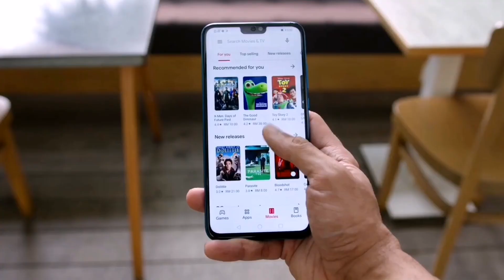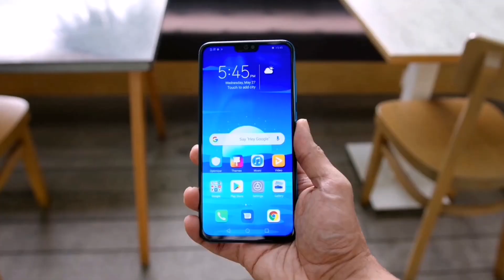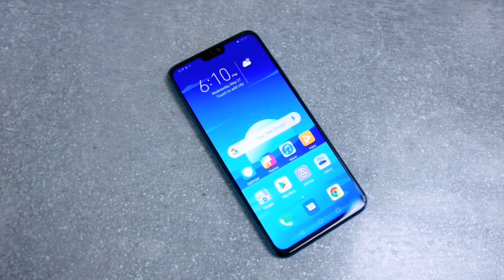Honor 9X lite in Nepal 🇳🇵worth buying?🤔म छु नि भन्ने।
Honor 9x Lite in Nepal
यो भिडियोमा नेपाली बजारमा हालसालै लन्च भएको honour 9x को बारेमा कुरा गरेको छु। आशा छ यो भिडियोलाई मन पराउनुभएको छ।
Honor 9x Lite price in Nepal
Rs. 22,999/-
Honor 9X Lite Specifications:

Display: 6.5-inches IPS LCD
Resolution: Full-HD+ (2340 x 1080 pixels)
Chipset: HiSilicon Kirin 710F; 12nm Mobile
GPU: Mali G51 MP4
RAM: 4GB
Storage: 128GB (expandable up to 512GB)
Software & UI: Android 9.0 (Pie) with Huawei’s EMUI 9.1 on top
Rear Camera: Dual-camera;
– 48MP f/1.8 primary sensor
– 2MP f/2.4 depth sensor
Front Camera: 8MP, f/2.0 aperture
Fingerprint sensor: Physical (rear-mounted)
Battery: 3,750 mAh battery